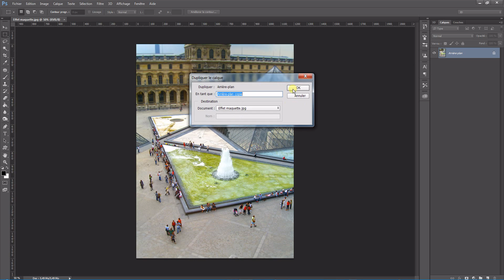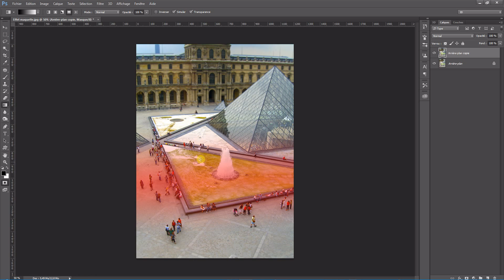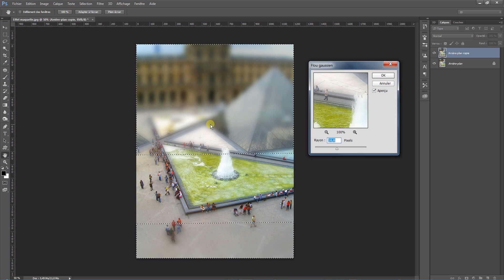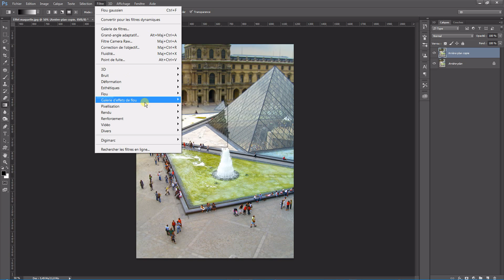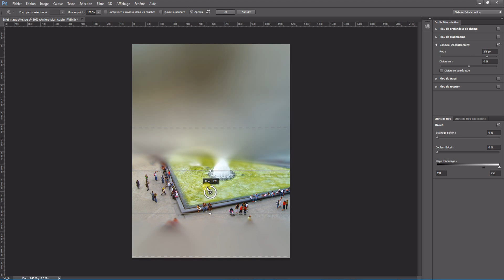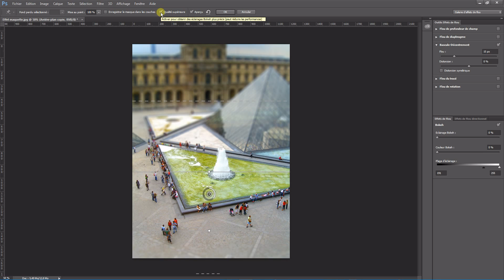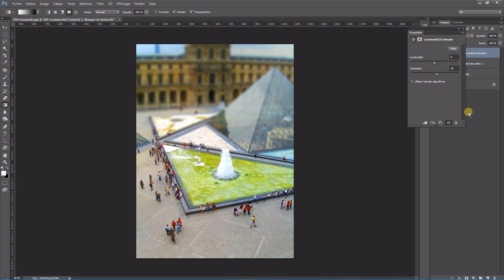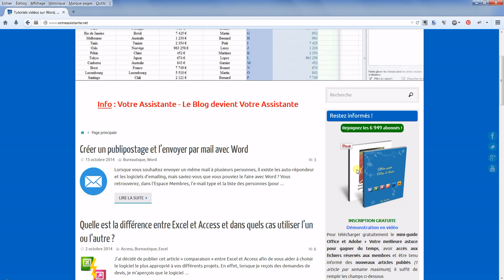Créer un effet maquette (Tilt-Shift) avec Photoshop CS6 et versions antérieures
📢 Pour être informé de la publication des prochains articles, inscrivez-vous à la newsletter et recevez la check-list pour réussir la création de votre flyer avec Photoshop

Tutoriel réalisé avec Photoshop CS6 (avec démonstration pour les versions antérieures)
Tutoriel vidéo pour apprendre à créer un effet maquette (Tilt-Shift) avec Photoshop CS6 ou les versions antérieures. Comment donner un effet maquette à une photo avec Photoshop et le filtre Bascule-Décentrement ou Inclinaison-Décalage ?
🔗 Pour accéder à la version texte de ce tutoriel, rendez-vous sur Votre Assistante